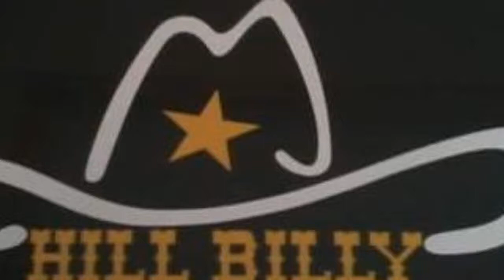Sayang 2 nella kharisma cover by HBstudio kolaborasi ketipung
Wedding entertainment & music rehearsal